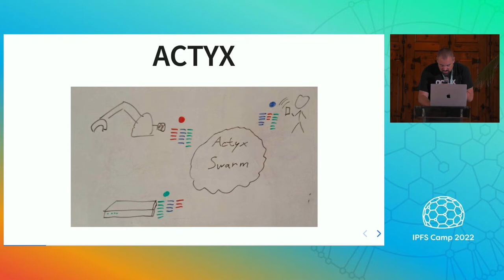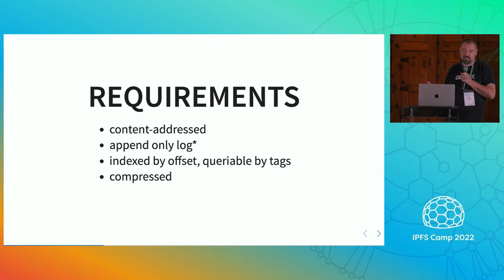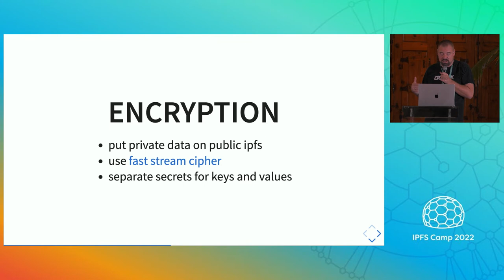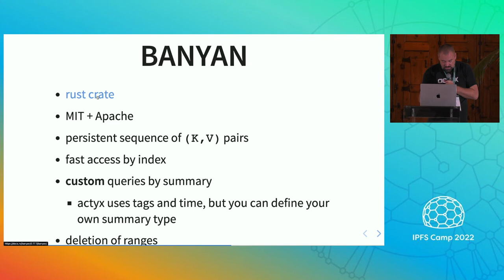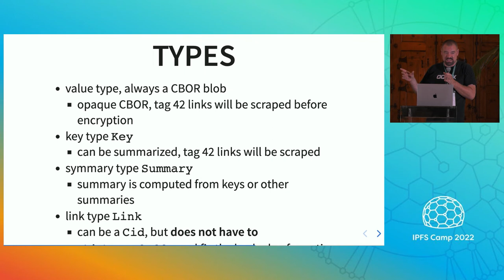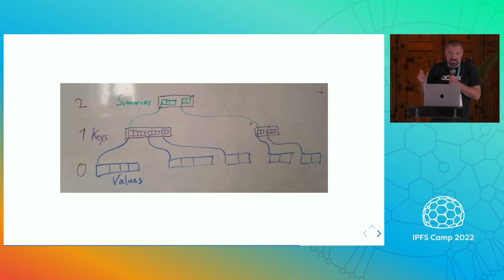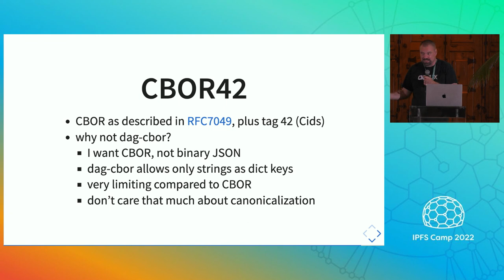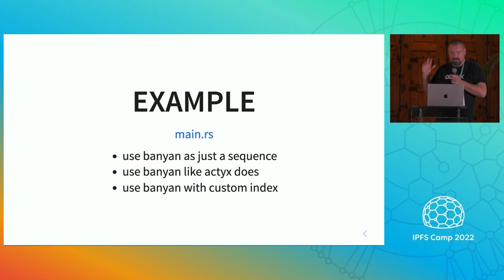Banyan trees - an indexed log data structure on IPFS - Rüdiger Klaehn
Banyan is a tree data structure that provides an indexed, compressed and encrypted append only log.
It is used in a distributed event sourcing system at